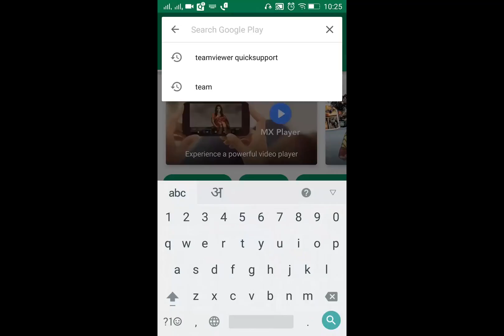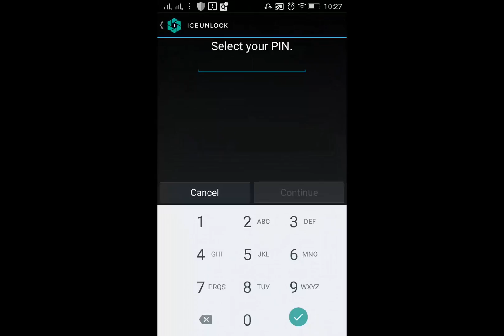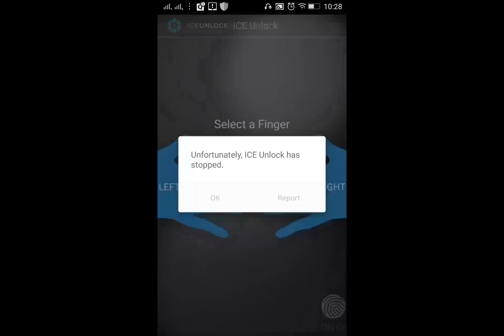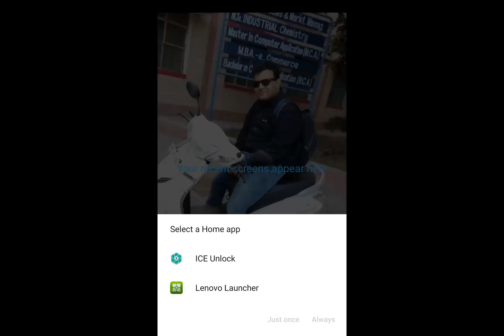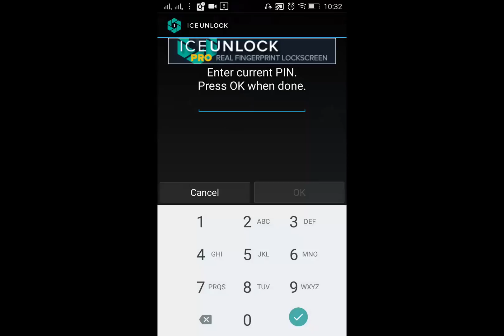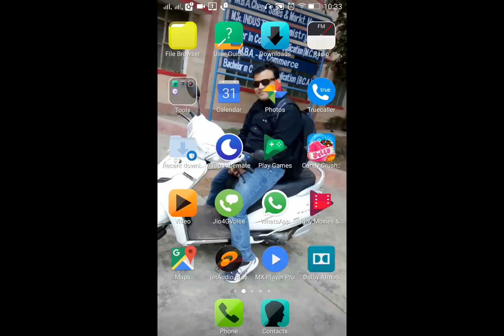How To Use Fingerprint || Lock In Non Fingerprint || Sensor Smartphone